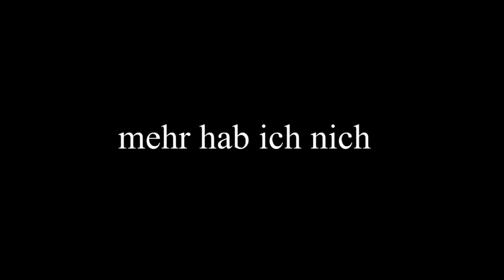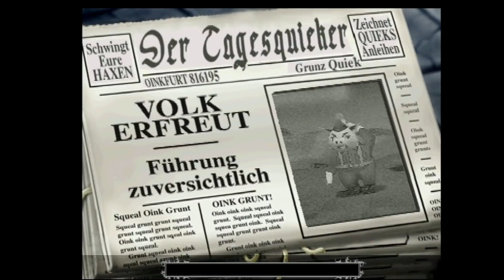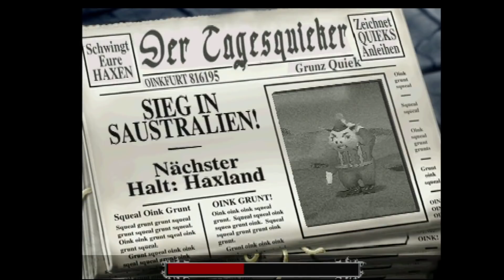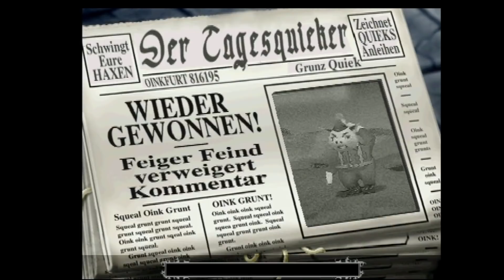AltF4Games spielt Frontschweine